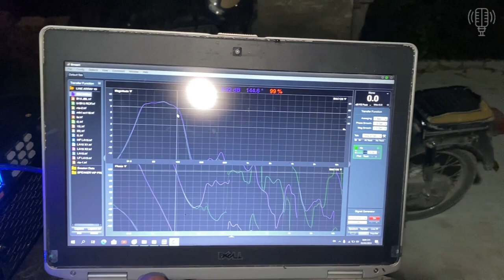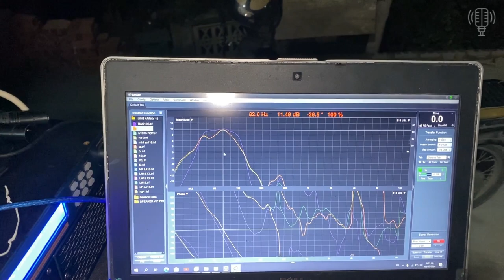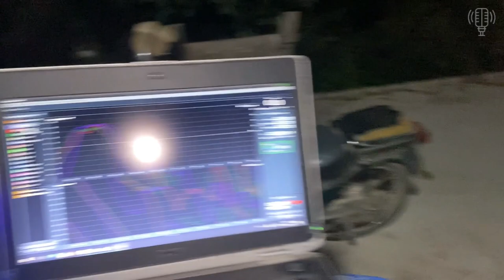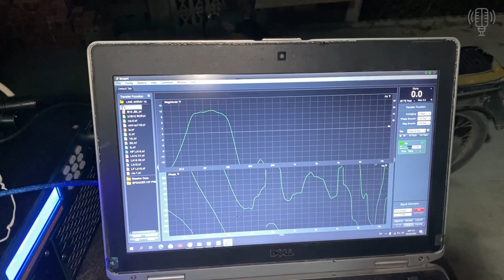So Sánh 3 Mẫu Loa Sup Gữa Sup Mặt & Hầm BB15s B&C S12